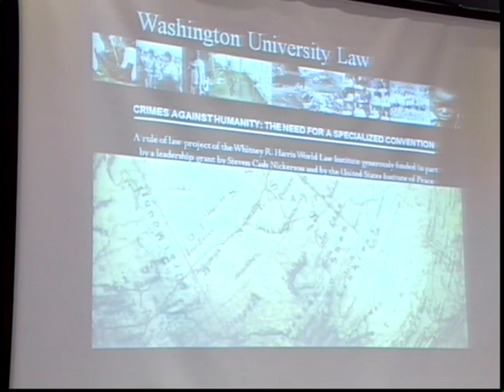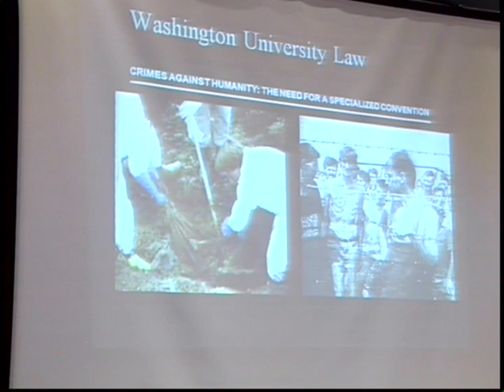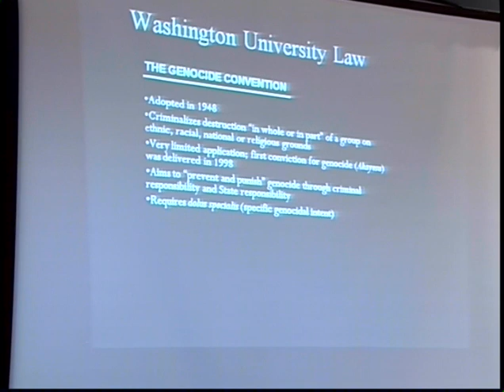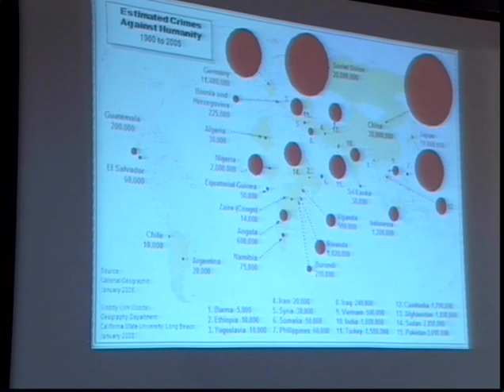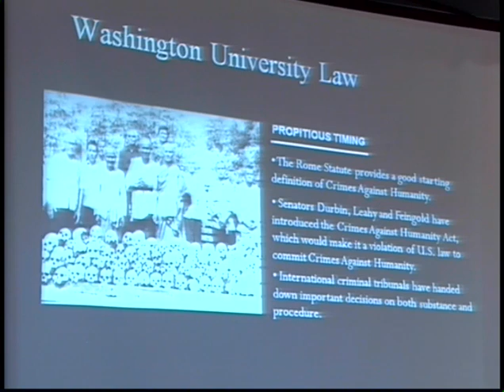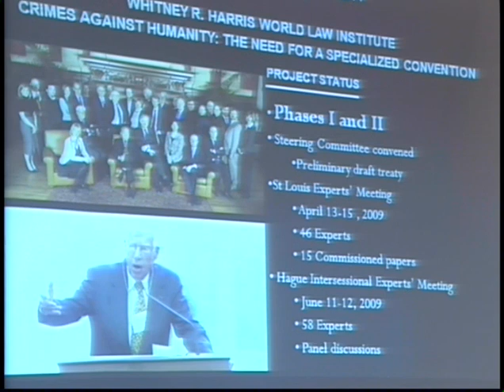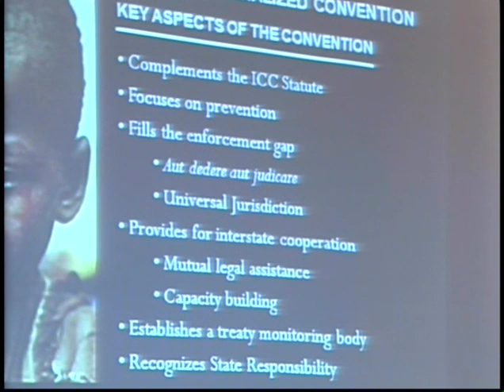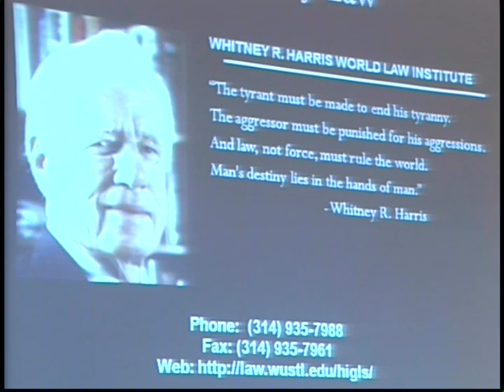Leila Sadat (2009) at 3rd IHLD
On Aug. 31, 2009, the Chautauqua Institution hosted the 3rd International Humanitarian Law Dialogs. Among the principal speakers was Prof. Leila Sadat, Whitney Harris Institute of the Washington School of Law. She presented her War Crimes Project.